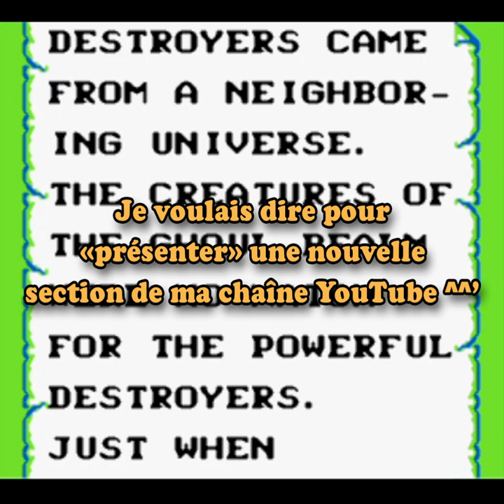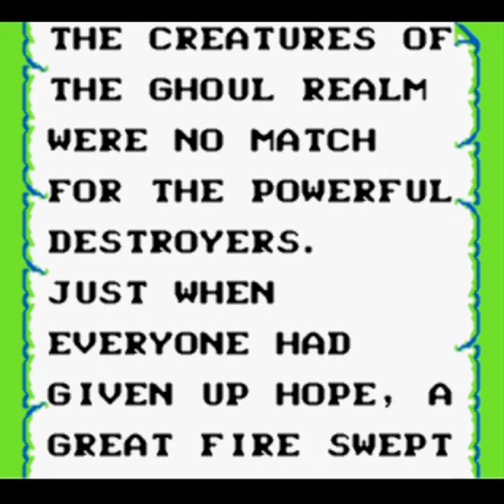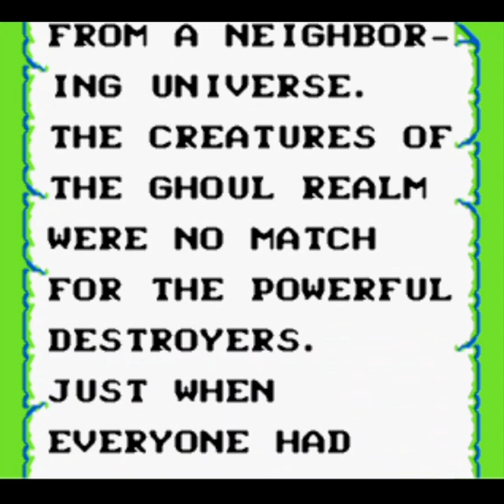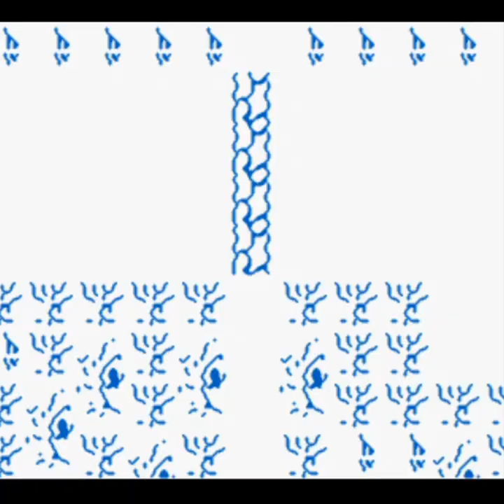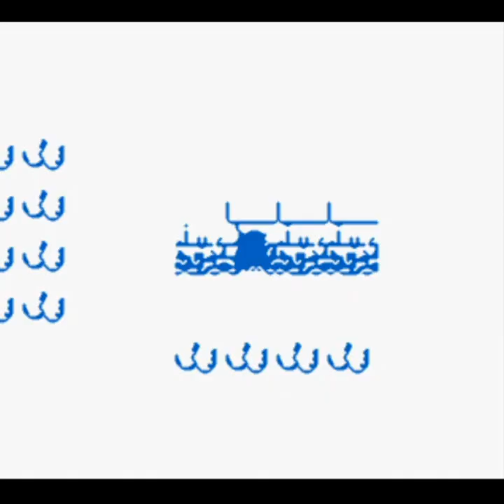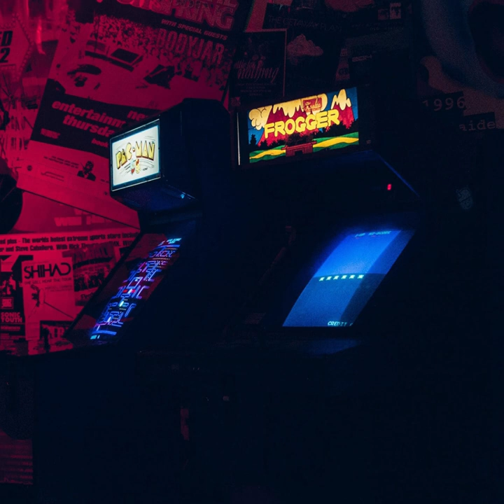Gargoyle's Quest [Let's Play FR - Pt1]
Bienvenue sur la 1ère partie de ce Let's Play FR Gargoyle's Quest. Je me lance dans le Let's Play retrogaming et j'ai décidé d'inaugurer cette nouvelle playlist via un premier volet consacré à Gargoyle's Quest. A savoir que ce Gargoyle's Quest Let's Play FR en comptera 3.

Gargoyle's Quest est le 1er opus d'une trilogie. C'est un des premiers jeux Gameboy monochrome et il est un spin off de la série des Ghosts'n'Goblins. Par ailleurs il a été développé par Capcom.

Concernant ses suites, on peut trouver Gargoyle's Quest 2 sur NES et Demon's Crest sur Super NES, auxquels je n'ai jamais joué d'ailleurs. ^^'

Je préfère Gargoyle's Quest à Ghost'n'Goblins, voire même à Super Ghouls'n'Ghosts, tout simplement parce que son gameplay est mille fois plus agréable et simple à prendre en main. Ce jeu a marqué ma mémoire de gamer. 😻

J'espère que vous apprécierez cette vidéo et les futures à venir. 😉